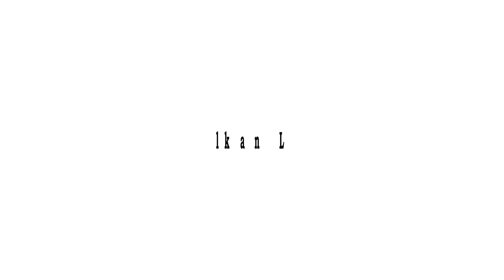First Balkan War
Volume 1
Volume 2
Volume 3
Volume 4

The First Balkan War lasted from October 1912 to May 1913 and involved actions of the Balkan League (the Kingdoms of Bulgaria, Serbia, Greece and Montenegro) against the Ottoman Empire. The Balkan states' combined armies overcame the initially numerically inferior (significantly superior by the end of the conflict) and strategically disadvantaged Ottoman armies, achieving rapid success.

The war was a comprehensive and unmitigated disaster for the Ottomans, who lost 83% of their European territories and 69% of their European population. As a result of the war, the Balkan League captured and partitioned almost all of the Ottoman Empire's remaining territories in Europe. Ensuing events also led to the creation of an independent Albania. Meanwhile, Bulgaria was dissatisfied over the division of the spoils in Macedonia and attacked its former allies, Serbia and Greece, on 16 June 1913, which sparked the start of the Second Balkan War.

FIRST BALKAN WAR - Timeline

Early 20th century - The Ottoman Empire is a spent force, a shadow of its former glory of the 1400s to 1500s; in Europe, its last remaining possession in the Balkans is Rumelia, since by 1910, Serbia, Bulgaria, Montenegro, and Greece have gained their independences; Rumelia is likewise coveted by the new Balkan states, as it contains large populations of ethnic Serbians, Bulgarians, and Greeks, who each want to merge with their mother countries
March 1912 - Serbia and Bulgaria form a military alliance – the Balkan League

May 1912 - Greece joins the Balkan League when Bulgaria and Greece sign a similar agreement; later that year, Montenegro joins as well and all prepare to invade Rumelia

August 1912 - Rising tensions and some fighting in Rumelia indicate an imminent outbreak of full-scale war.
October 8, 1912 – Montenegro declares war on the Ottoman Empire
October 17, 1912 - The other Balkan League members, after issuing a joint ultimatum on the Ottoman Empire, also declare war
Mid-November 1912 - Bulgarian forces, after launching into Eastern Thrace, begin a siege of fortified Adrianople; Bulgarians forces then advance further east before being stopped before Constantinople, the Ottoman capital

November 26, 1912 - Bulgarian forces capture weakly defended Western Thrace

October 22, 1912 - Serbian forces, invading into Kosovo Province, capture Pristina and advance toward Uskup, forcing the Ottomans to retreat to Monastir
Early November 1912 - Serbian forces advance into Monastir, and in a number of battles, by mid-November, capture the whole province, with the Ottomans retreating into central and southern Albania; Serbians forces then advance into Albania, taking most of the region north of Vlora, while Montenegrin forces also occupy a section of northern Albania; simultaneous with Serbia and Montenegro, Greek forces launch into Rumelia; in the east, Greek forces attack Selanik Province for Salonica
November 9, 1912 - The Ottoman commander in Salonica surrenders the city; Greek forces then continue into southern Macedonia, meeting up with Bulgarian and Serbian forces; at Epirus in the west, Greek forces also advance northward, reaching Bizani at the periphery of Iaonnina
December 3, 1912 - The Ottoman Empire and Bulgaria sign an armistice, which ends large-scale fighting in most sectors; peace talks soon open in London
January 1913 - A military coup topples the Ottoman government, and a new junta that comes to power prepares to re-open hostilities
February 1913 - Ottoman forces launch a counter-offensive in Eastern Thrace that initially makes progress but is soon thrown back by a Bulgarian counter-attack
March 6th, 1913 - Greek forces capture Iaonnina
March 11, 1913 - A combined Bulgarian-Serbian force capture Adrianople
April 23, 1913, Montenegrin forces capture Shkoder after a seven-month siege
May 30, 1913 – The Treaty of London is signed, which ends the war
July 29, 1913 - The European powers agree to recognize the independence of Albania and strong-arm Serbia, Greece, and Montenegro to withdraw their forces from occupied areas in Albania; the unexpected birth of Albania disrupts the secret Serbian-Bulgarian pre-war partition agreement of the Macedonian region, which ultimately leads to a resumption of hostilities – the Second Balkan War